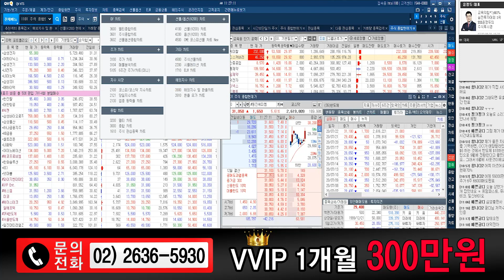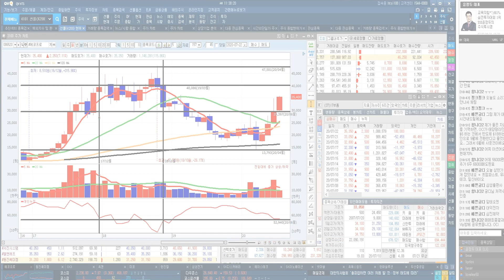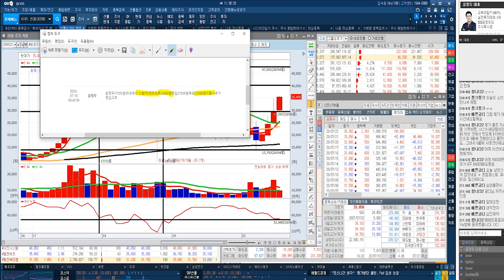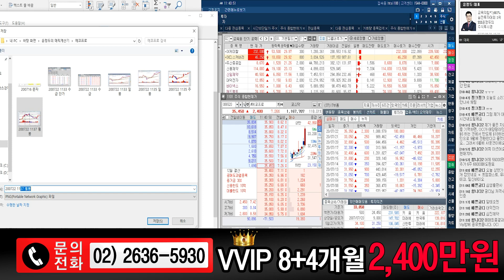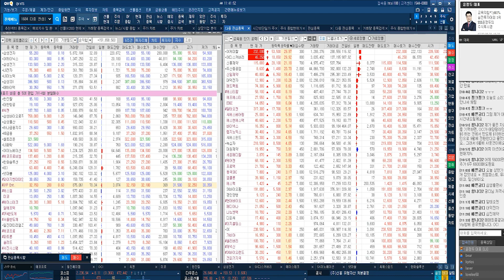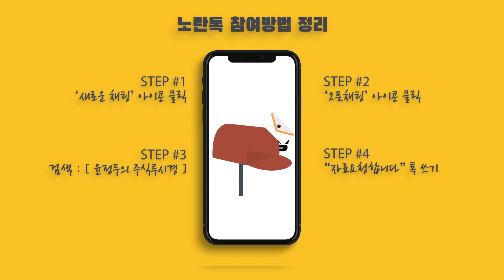외국인 & 기관 쌍끌이 매수 에코프로 & 동진쎄미켐 추세 강화 교육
★2020년 7월 22일 11:26

2차 VI임박 OCI 거래량 & 캔들 & 추이 교육
★2020년 7월 22일 10:57

*방송시간: 일 ~ 목 20:00 ~ 22:00

1개월 300만원
3개월 900만원
8+4개월 2,400만원 선착순 5명

1탄★거래량↑GAP 급등주
2탄★상따↑매직시그널
3탄★캔들↑X-파일 4대천왕
4탄★실전 그랜빌↑뽀개기
5탄★주도주&단기공략주

환율 & 금리 & 상품(유가) 교육 & 신일제약 2연상 기대

미코& 씨젠 개장초 상한가 잡는 비법

2019년 팍스경제TV ‘윤정두의 주식투시경’
2018년 아시아경제TV ‘윤정두의 주식투시경’
2017년 한국경제 와우TV 종목의 법칙
2016년 SBSCNBC 성공투자 오후증시
2016년 서울경제TV ‘윤정두의 주식투시경’

2007년 대우증권 실전투자대회 7,681% 1위
2009년 NH선물 해외파생상품 실전투자대회 1위
2006년 삼성증권 실전투자대회 1위
2006년 현대증권 ELW 실전투자대회 1위
2003년 제일투자증권 실전투자대회 1위
2002년 메리츠증권 실전투자대회 1위
2001년 겟모어증권 실전투자대회 2위

7월22일 09:30 기준(이하, 현재) 외국계 증권사 창구를 통한 매매현황이다.현재까지 코스피시장에서 외국계창구를 통해 가장 높은 순매수(금액기준)를 기록중인 종목은 신한지주(으)로 나타났다. 그 뒤를 이어 POSCO, 고려아연, NAVER, 기아차 등이 외국계 순매수 상위 종목에 랭크 되었다. 반면, 외국계창구를 통해 가장 높은 순매도를 기록중인 종목은 삼성전자(으)로 나타났다. 그 뒤를 이어 SK하이닉스, SK케미칼, 삼성바이오로직스, LG화학 등이 순매도 상위를 기록 중이다.코스피 시장에서 순매수 1위를 기록 중인 신한지주(은)는 현재까지 총 거래대금 284.70억원을 기록 중에 있으며, 이 중 26.83%인 76.38억원이 외국계 창구를 통해 거래된 것으로 나타났다. 한편, 코스닥 시장에서는 에코프로비엠이(가) 외국계 창구를 통해 가장 높은 순매수를 기록 중인 것으로 나타났다. 그 뒤를 이어 리노공업, 에이스테크, RFHIC, 디케이티 등이 외국계 순매수 상위를 기록 중에 있다. 반면, 외국계 창구를 통해 가장 높은 순매도를 기록중인 종목은 씨젠이며, 그 뒤를 이어 알테오젠, 메디톡스, 다원시스, 코미팜 등이 높은 순매도를 기록 중에 있다.코스닥 시장에서 순매수 1위를 기록 중인 에코프로비엠(은)는 현재까지 총 거래대금 90.00억원을 기록 중에 있으며, 이 중 11.23%인 10.11억원이 외국계 창구를 통해 거래된 것으로 나타났다.